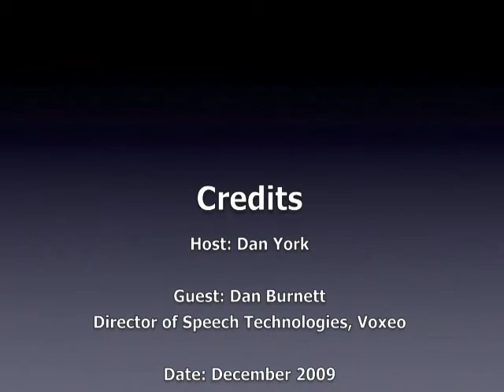Emerging Tech Talk #43 - What is VoiceXML 3? with Dan Burnet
What is "VoiceXML 3" all about? Why do we need a new version? What will change for VXML developers? What is the status of the VXML 3 specification? To dive into those topics, host Dan York interviewed Dan Burnett, Director of Speech Technologies for Voxeo and also the lead editor of the VoiceXML 3 specification for the World Wide Web Consortium (W3C).To view the latest VoiceXML 3 specification and learn more about the W3C's voice activity, you enjoyed this show, please consider one (or more) of these options: subscribing via iTunessubscribing to our YouTube account (if you are a YouTube user) subscribing to our RSS feedfollowing us on Twitterfollowing us on FriendFeedThank you. This Voxeo podcast can be found on the web If you have comments or feedback about this show, you can either leave comments here on the show blog site or email Dan York